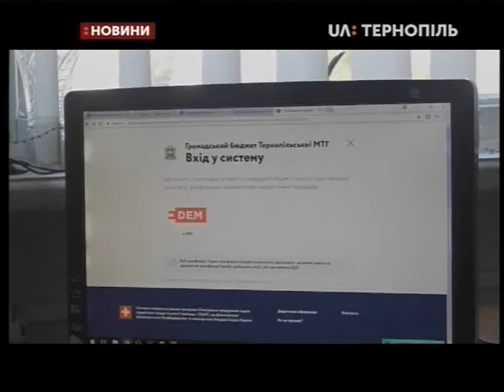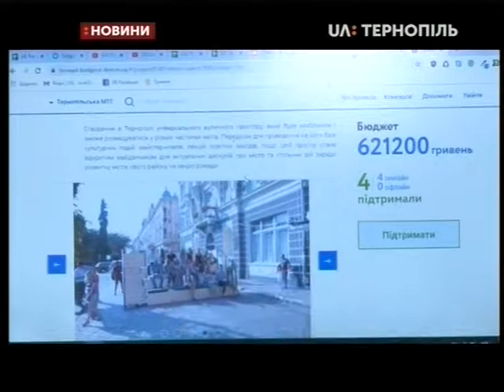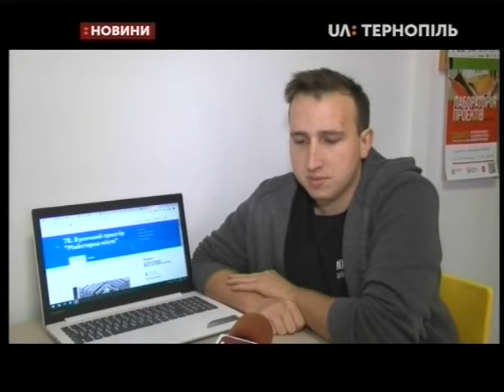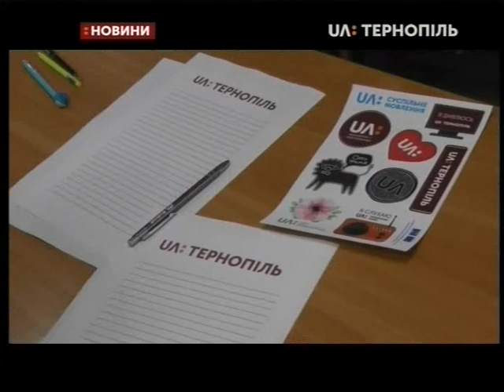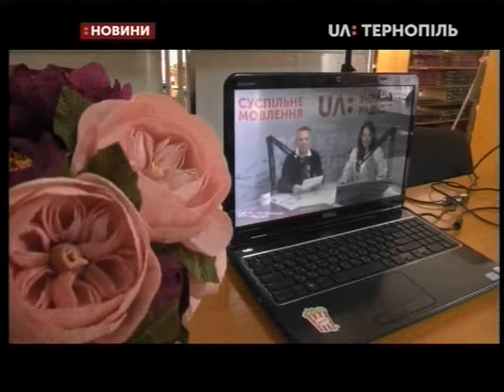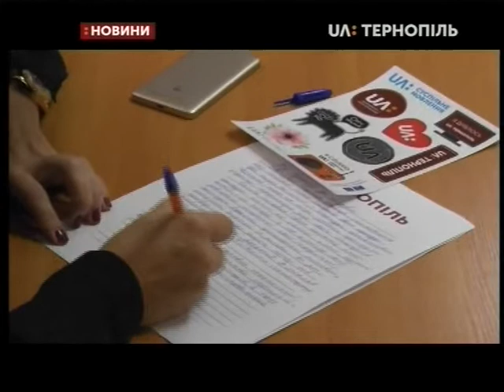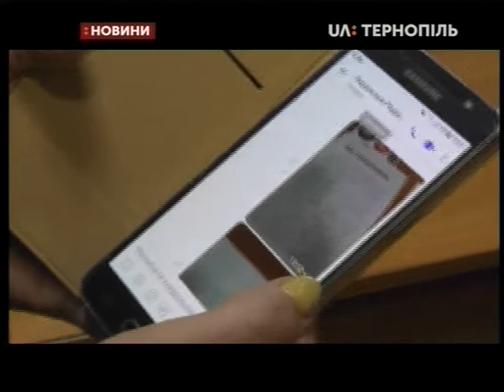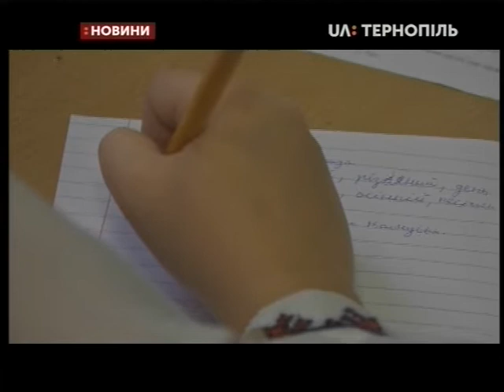08.11.2019. Новини. 20:30